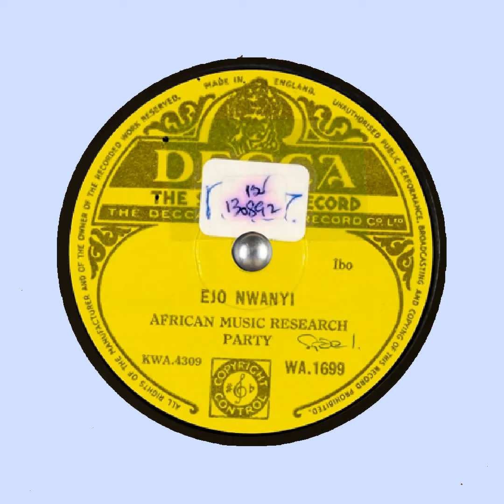AFRICAN MUSIC RESEARCH Ejo nwanyi DECCA KWA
Decca WA. 1699
African Music Research Party
A: EJO NWANYI Ibo [KWA.4309]
B: ESE O Ibo [KWA.4310]